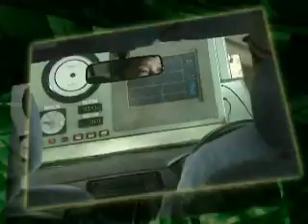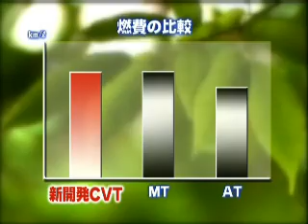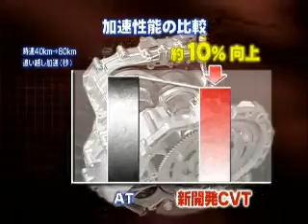【2007東京車展】Daihatsu CVT無段變速系統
低油耗、高效率、輕量化的金屬皮帶式 CVT；其為世界第一具採「切入轉化式」( input-reduction )、並應用三軸連動齒輪構造的 CVT 無段變速系統，其除可降低金屬皮帶的旋轉速度外、亦可實現出色的動力傳輸效率；Daihatsu 實現了輕量、小型化的新世代 CVT 變速箱，其更追求與輕自動車之間的相互應用機能。